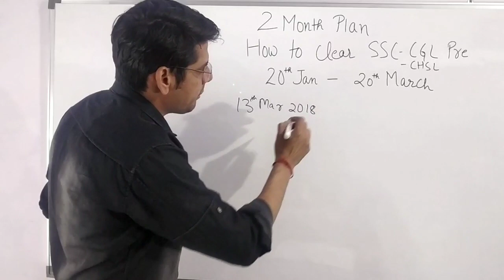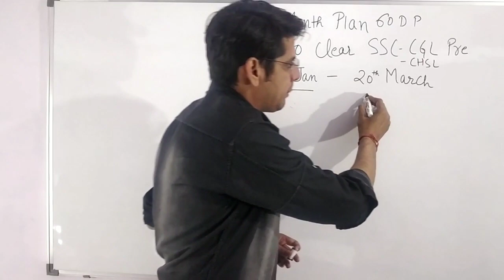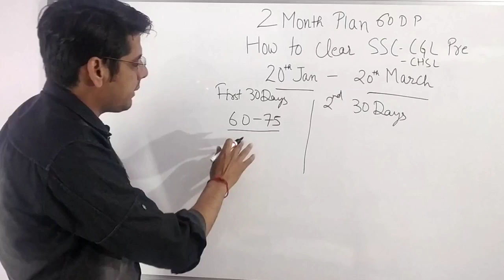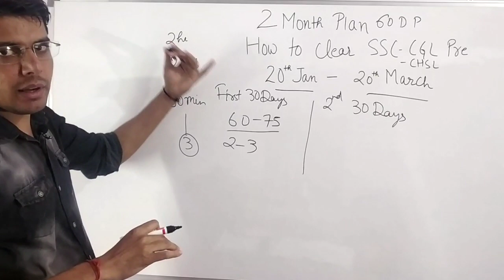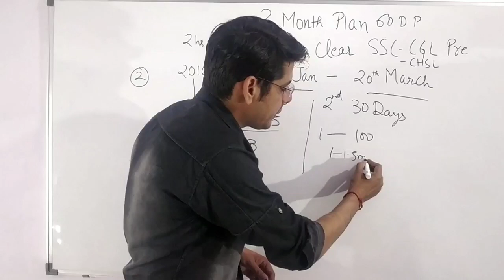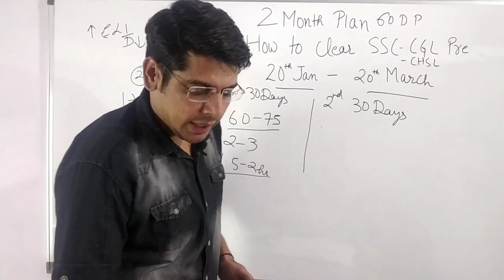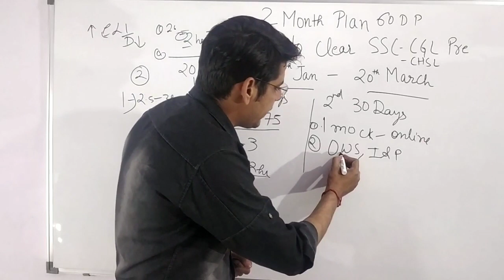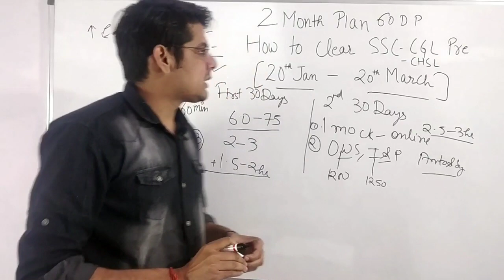SSC Cgl 2019| How to clear SSC Cgl,Chsl pre in 2 months| 60 days plan| 2 month strategy SSC cgl 2020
hello everyone I am vansh chaturvedi, in this video I am discussing SSC cgl , Chsl pre strategy. how to clear SSC Cgl and Chsl pre in 2 months. in this video I give u a 2 months plan for SSC cgl , SSC Chsl.

SSC CGL CPO CHSL paid course review | answer to Dixit sir concept.